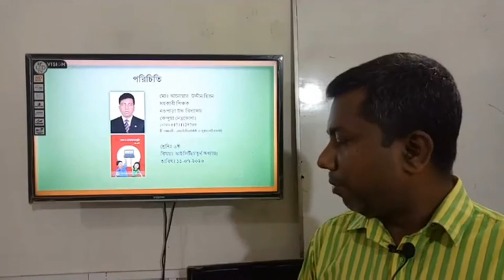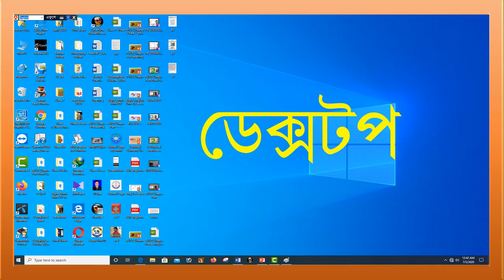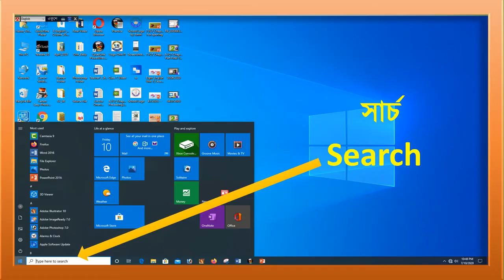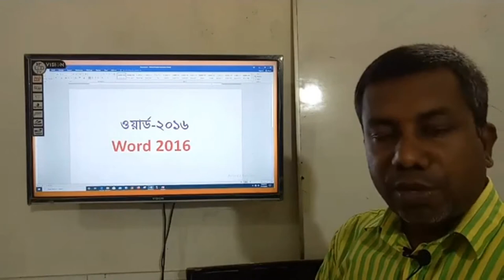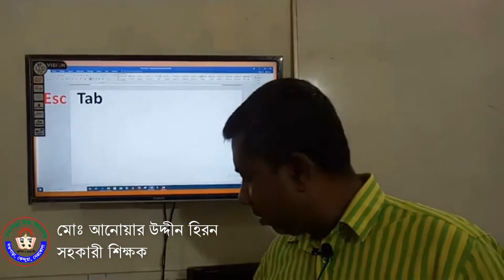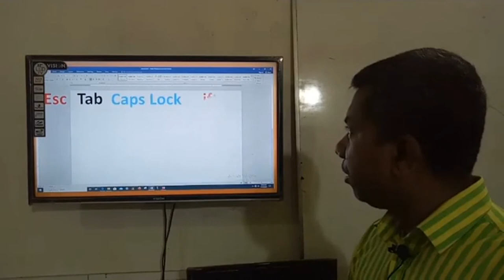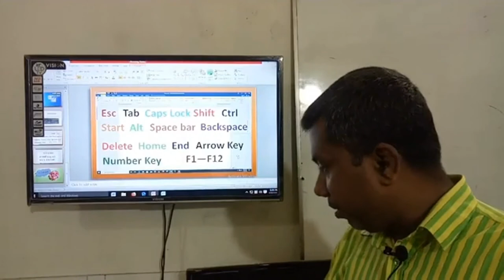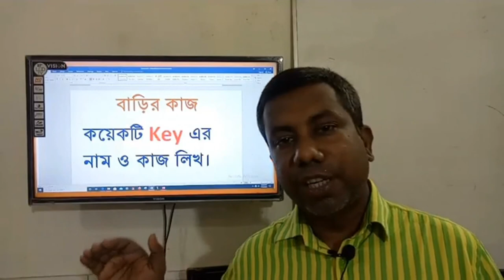Class_VI, Subject_ICT, Chapter_4, Topic_Word Processing.